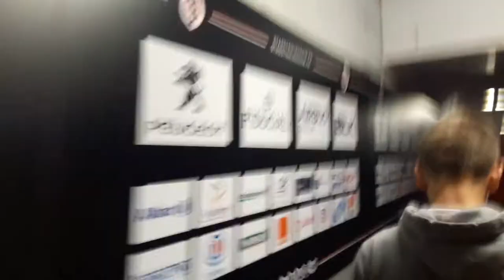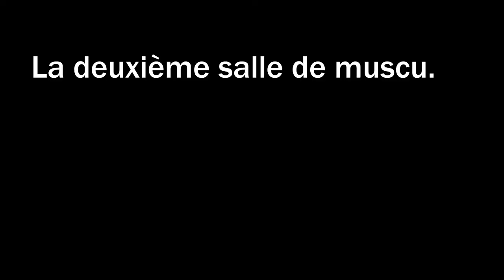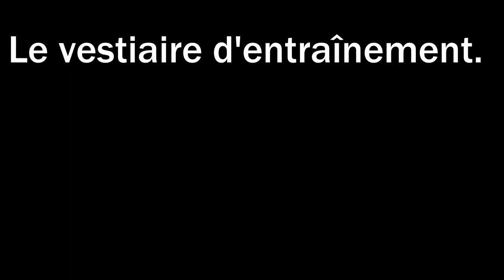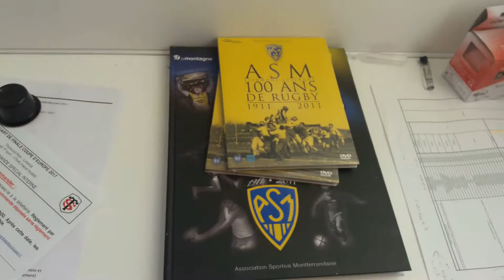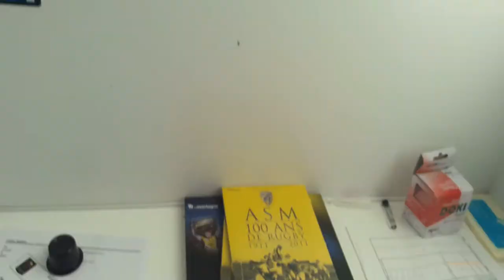VISITE EXCLUSIVE DU STADE TOULOUSAIN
Dans cette vidéo, je vais vous montrer le stade Ernest wallon à Toulouse. Je vais aussi vous montrer le centre d'entraînement des joueurs et leur espace de vie.
BON VISIONNAGE.